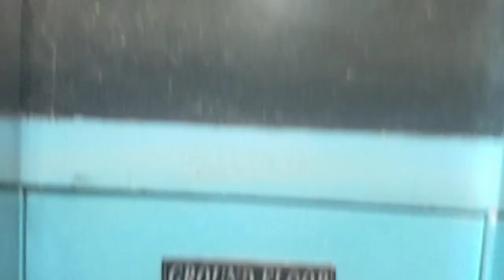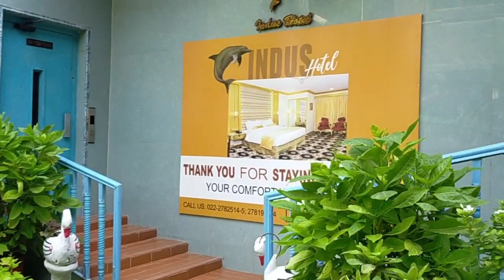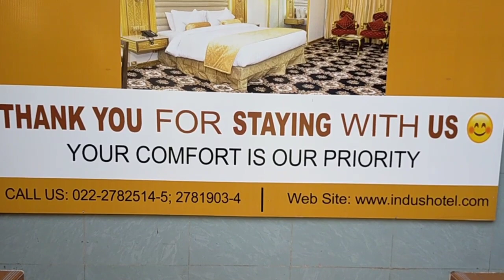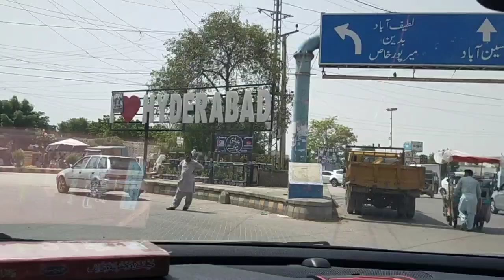Business Tour Part-3 :: Stay at Hyderabad by AISHA BUTT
Address:
Gujrat, Pakistan.